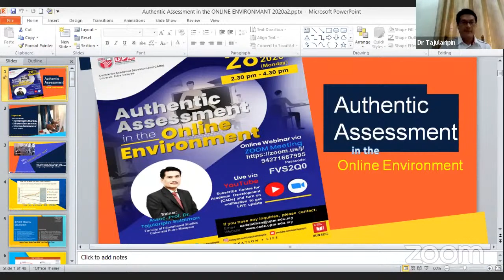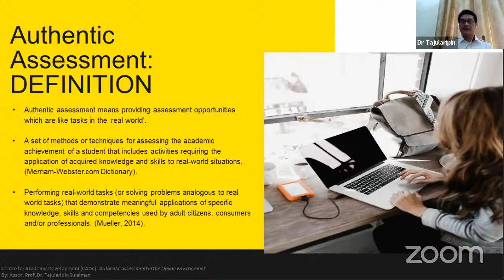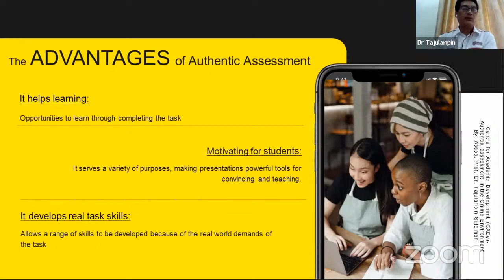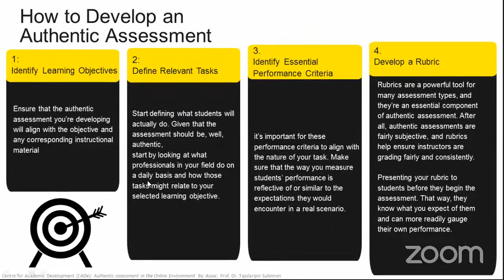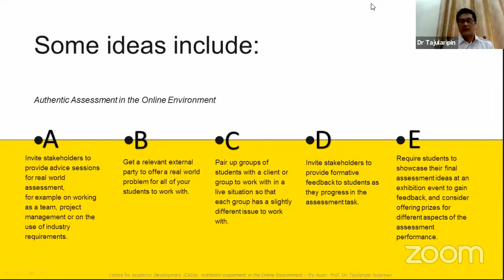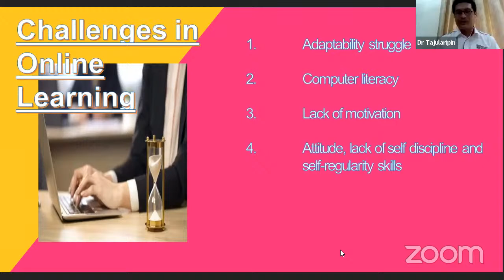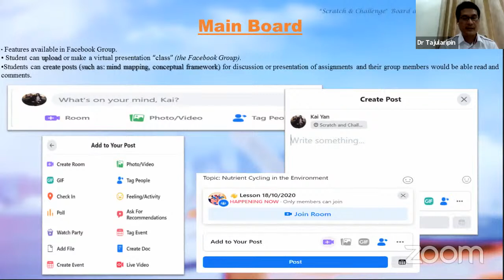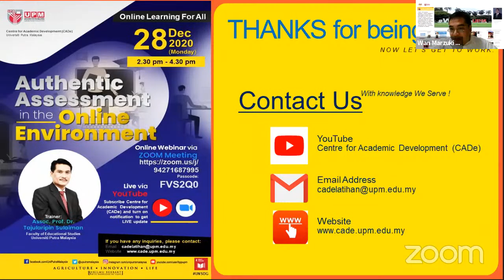CADe's Online CPD / Authentic Assessment in the Online Environment